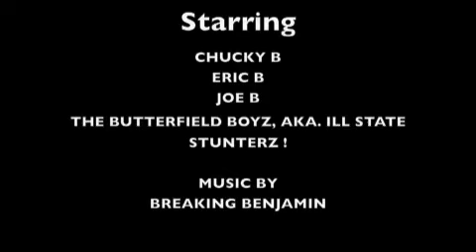ill state stunterz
BUTERFIELD BOYZ DOINGS WHEELIES ON THE ICE